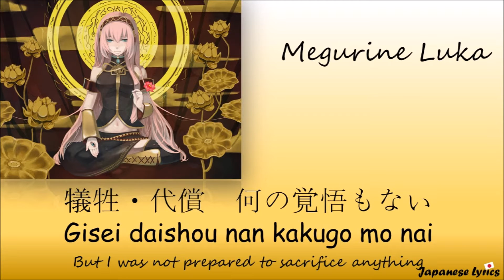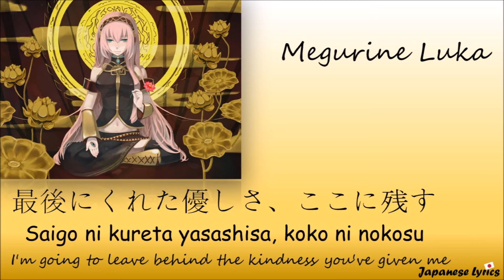Megurine Luka - Black Gold (Jap/Rom/Eng) Lyrics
Some informations :
Song Title : "ブラックゴールド"
English: Black Gold
Original Upload Date : Dec.20.2011
Singer : Megurine Luka
Producer(s) : otetsu
Japanese Lyrics :)